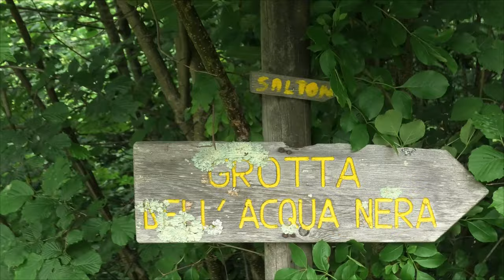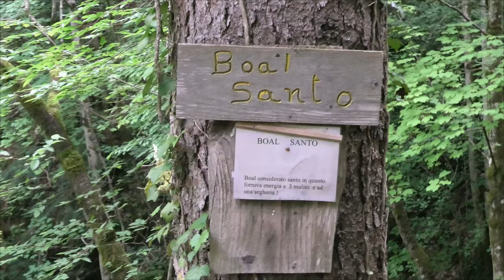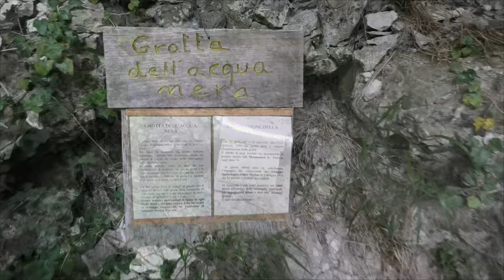Cascata del Salton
Facile escursione da San Donato (frazione di Lamon, Bl) fino alla spettacolare cascata del Salton! :-)